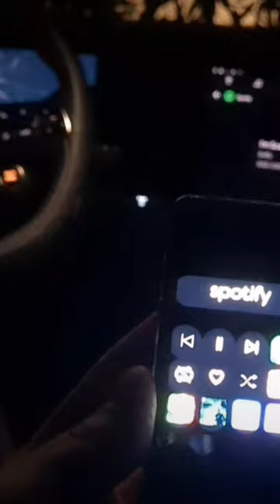ruwido liza remote